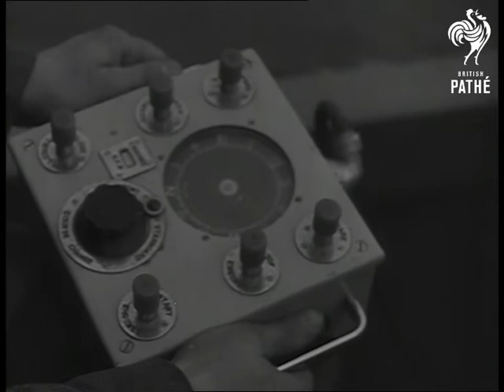Remote Controlled Launch (1950-1951)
Remote controlled launch, Portsmouth, Hampshire

M/S Deserted boat moving past camera. C/U Bow of ship. C/U Cabin, pan up to flags flying at top of mast. M/S Cabin, sea in background. C/U Inside cabin, wheel turning on its own. M/S Robot launch from parent ship. M/S On board parent ship, controller in foreground with press-button control panel on knee, robot ship in background. C/U Panel, hand presses button and turns knob. M/S Wheel-house on robot ship, wheel turning. L/S Robot ship from parent ship.

M/S Radio mast of robot launch, pan down to flags (red ensign and trials flag). M/S Robot launch from parent ship, pan across to C/U master radio on parent ship. C/U Radio operator. C/U Transmitter on parent ship. M/S From robot launch, parent ship. C/U Wheel turning on its own. M/S Engine room. C/U Automatic controlled throttle working. C/U Parent ship from robot launch. M/S Robot launch passing camera. L/S Robot launch going into distance.

Cataloguer's note: The commentator says the boat is being tested by the R.A.F. (Royal Air Force).
 FILM ID:1283.18